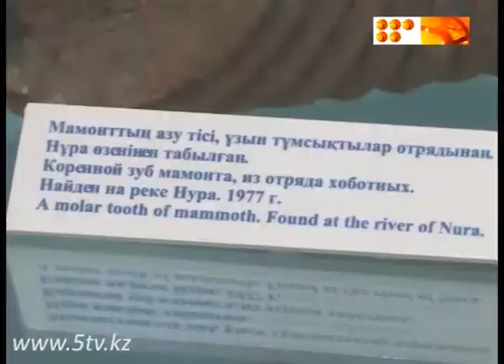нашли два крупных бивня мамонта